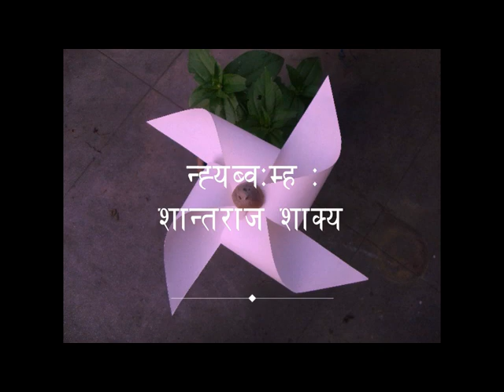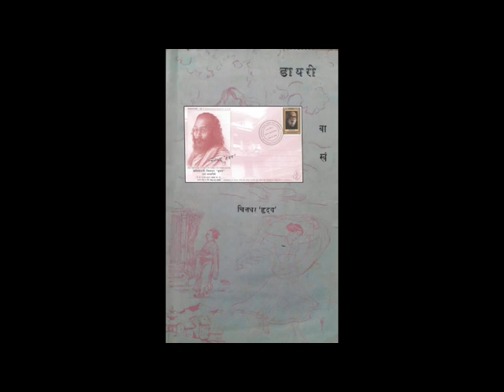Chitta Dhar 'Hriday,' ''Dairy'', Full Story बाखं :डा"यरी"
बाखं : "डायरी"
च्वमि : चित्तधर "हृदय"
सफू : डायरी
पिकाक : चित्तधर "हृदय", ने. सं. १०९०
सफुतिइ दुथ्याःगु बाखं धलः -
(१) आदेश, (२) देलमि, (३) द्यःया वरदान (४) वयागु किपा (५) मचा (६) अजि (७) वाउँ सचिका (८) हाकु मयना (९) स्वयम्बरया स्वांमाः व (१०) छम्ह मिसाया डायरी /
ब्वंम्ह : शान्तराज शाक्य